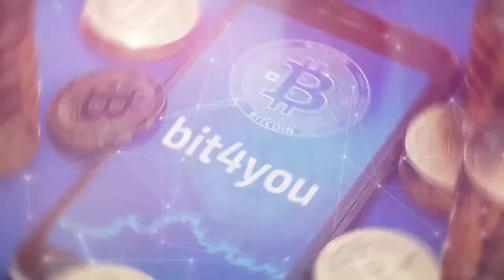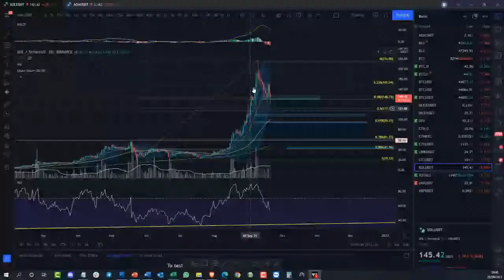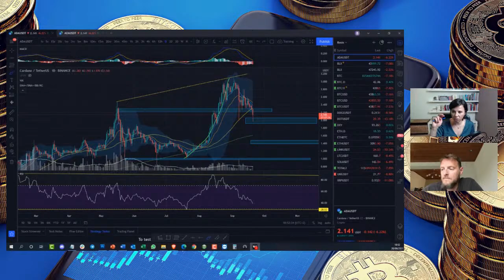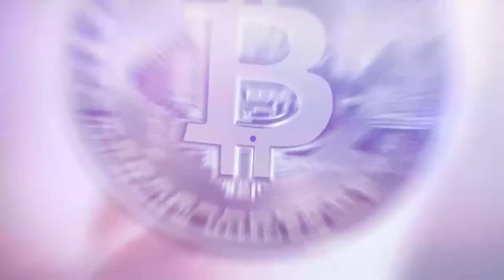bit4you webinar NL 20/09/2021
Live webinar over de crypto-actualiteit met moderator Francis Muyshondt en crypto-expert Gwen Busseniers, oprichtster van CryptoSchool.